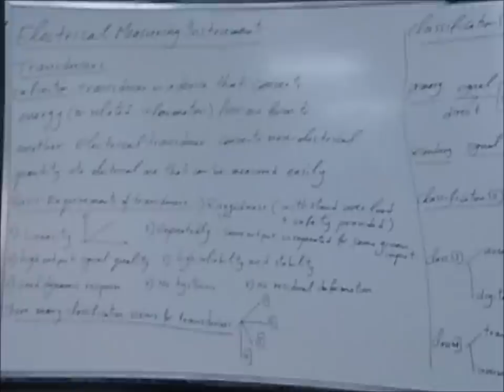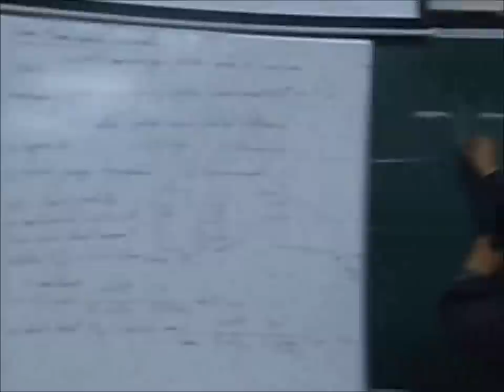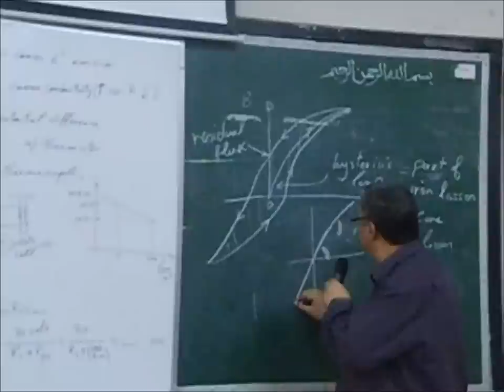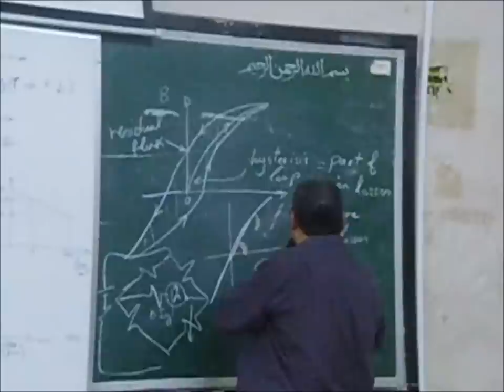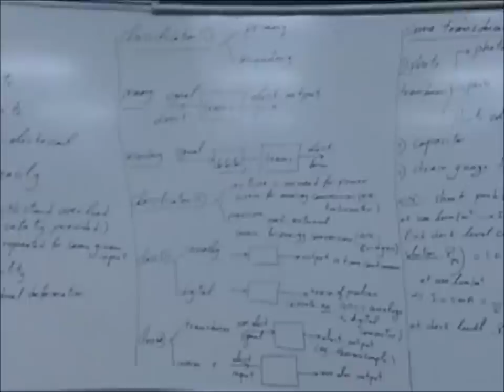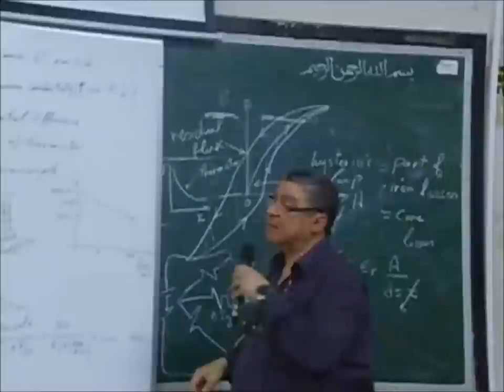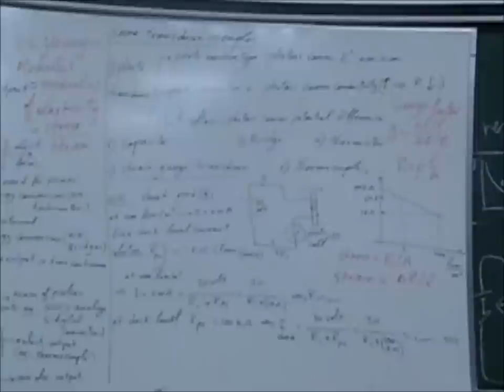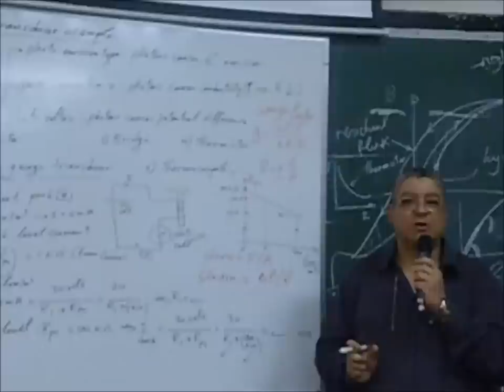Dr. Saeed Mekhaimr (Measurements) - Lecture 1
Taken by : Ahmed N. Qassem , At : 08/04/2015